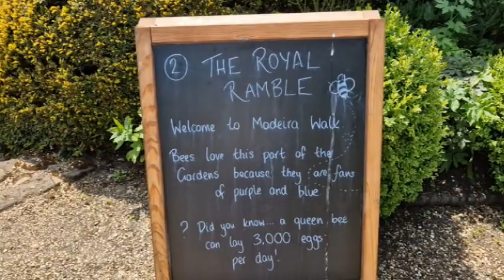Ascott House Gardens, Buckinghamshire, England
Unfortunately we were not allowed to film inside the property as it's still a private home, but it is still a beautiful place to visit with amazing ceramics and décor.
We were allowed film the beautiful gardens and we'd love to share with you this amazing place :).
Mary Gladstone described Ascott as 'A palace-like cottage, the most luxurious and lovely thing I ever saw'. It was the creation of Leopold de Rothschild, whose architect George Devey had progressively transformed a simple farmhouse on the site from 1874.
Leopold inherited part of his father's superb art collection, which consisted primarily of Dutch and Flemish 17th-century cabinet pictures, but also of fine French 18th-century furniture Leopold and his youngest son Anthony added important paintings by Cuyp, Hobbema, van Ostade, Gainsborough, Reynolds and Stubbs, so that Ascott today contains one of the best small picture collections in Britain. Anthony also acquired Chinese ceramics of the highest quality.
The garden at Ascott has always been one of the property's best-known features.
Covering over 30 acres, it is an unusual blend of the formal and the natural. The other remarkable aspect of the grounds is their array of brilliantly hued foliage, with a wide range of variegated and golden-leaved shrubs.